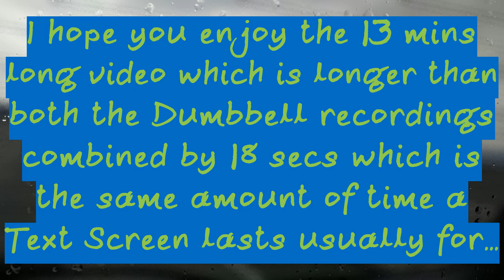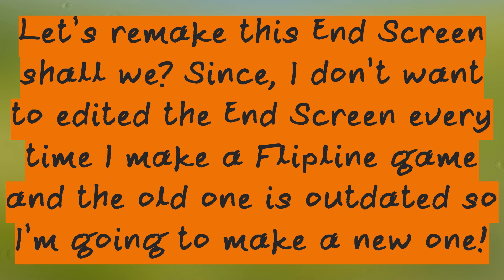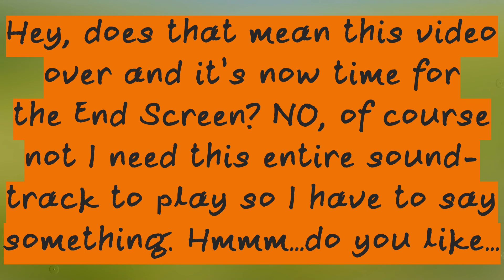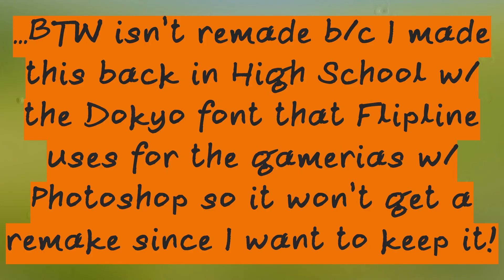Cactus McCoy 2| Final Boss: Malana Mire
Dude, to the rain during the level and the effect I threw in just because it fits so well with the video and also the fact that I used a High Quality background for the video since it’s raining and the level is also raining even rendering this video as Standard Quality this video took 2.02 GB to when it finished rendering and I’m so glad that I deleted other projects after a few days it’s been uploaded because I wouldn’t have over 13 GB left on my computer to render this and not over 12 GB so I ended up with a file with 11.3 GB left on my computer when this video finished rendering and I uploaded this at like nearly 7 PM or something so I got plenty of time for the video to upload onto YouTube.  Also, with 20 text boxes added in during the gameplay too!

Wow, I hope that wasn’t too much text for you because even crazier I have another project to upload. It might not be on the same day as it uploads but it will be uploaded soon as long as I don’t procrastinate and delay the video when the online event is over. That is which hopefully won’t happen at all! Man, if I rendered this as High Quality it might be rendered at over 4 GB or even 5 GB judging from my experience from my first Super Smash Flash 2 video. Now, don’t worry I only rendered this video once so I don’t experience the same pain as my first Cactus McCoy video.